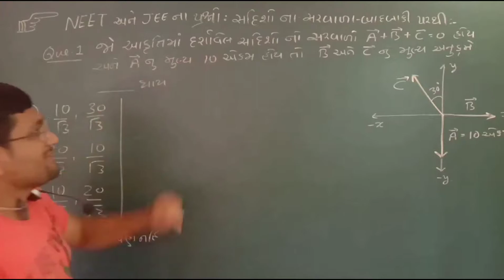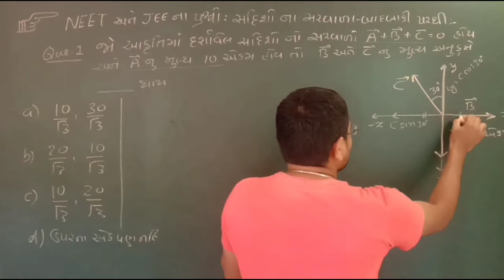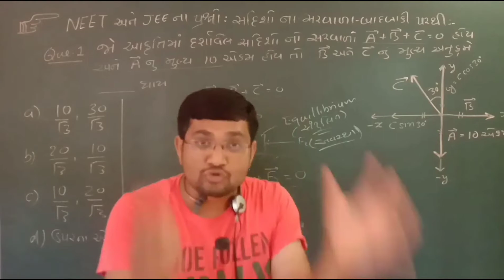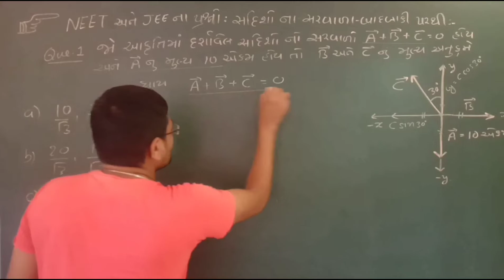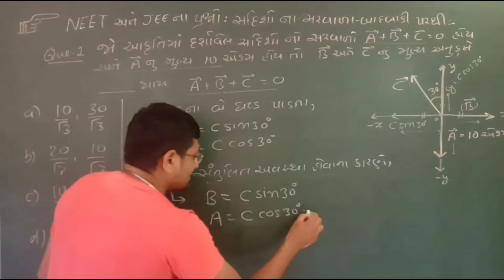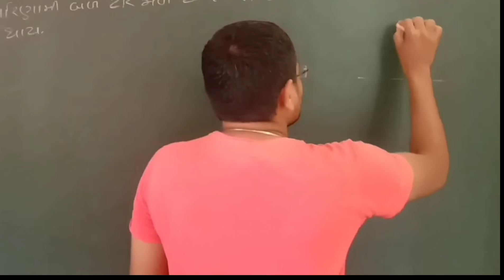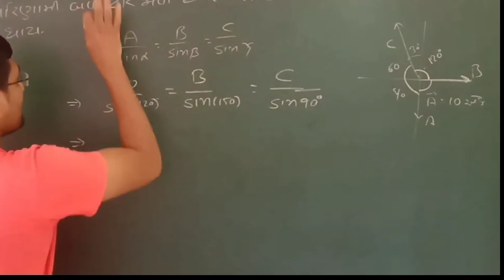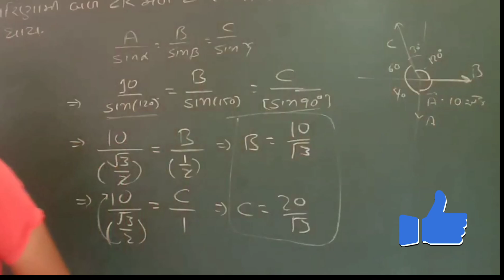જો આકૃતિ માં દર્શાવેલ સદીશો નો સરવાળો A+B+C=0 અને A નું મૂલ્ય 10 એકમ હોય તો B અને C નું મૂલ્ય શોધો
Dear Students,

In this video you will learn about NEET & JEE Questions.

Differentiation & Integration  (વિકલન અને સંકલન) ના બધા જ વીડિઓ જોવા માટે નીચે આપેલ link પર click કરો:

1. Full Syllabus will be covered in a systematic manner.
2. Complete NCERT Syllabus will be covered.
4. You can make complete notes by referring this channel.
5. Doubt solving video lecture or Live lectures on demand of students.
6. NEET and JEE concepts will be solved in easy way and systematic manners.